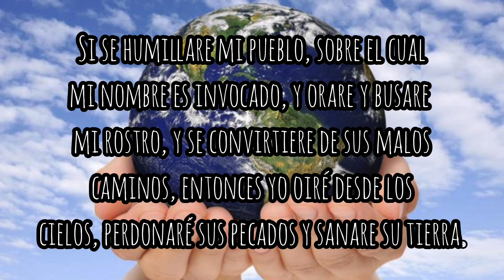Dosis diaria || 2a de Crónicas 7:14